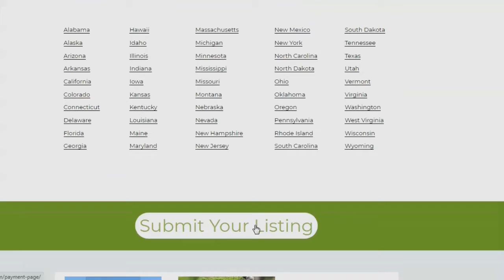Farms in Virginia || How to Find Farm Near Virginia || Farmssearch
Farms in Virginia.
Find farms in Virginia.